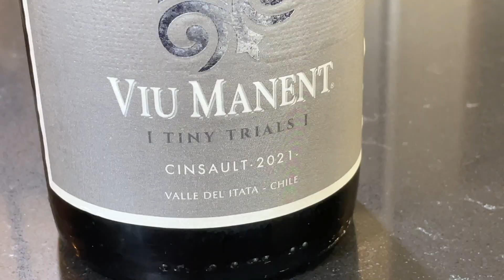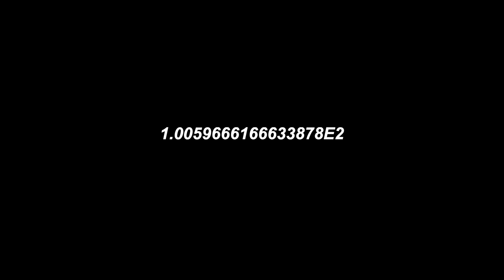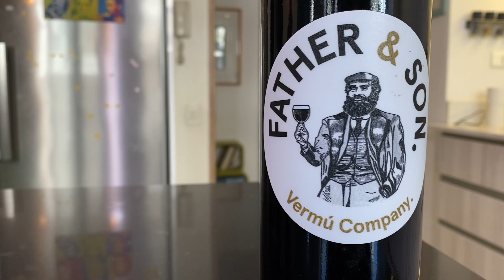¿Las papas fritas que sobran? | VINOS + TAPAS + COCKTAILS #68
¡SIEMPRE SOBRA ALGO! Carne, papas, ensalada. Lo que sea. La diferencia está en si lo BOTAS o lo RECUPERAS. Nosotros vamos por lo segundo y vamos a hacer algo parecido a una PIZZA AL FIERRO –casi un híbrido con un rösti– con unas PAPAS de fondo (en lugar de masa) que sobraron de un delivery. Les agregamos quesos, hierbas, aceite de oliva LAS PIEDRAS, salsa de tomates y pimientos cherry picantes y puerros. ¡UN HIT! Antes, catamos el vino de la cepa CINSAULT de la línea TINY TRIALS que la viña VIU MANENT acaba de lanzar. Para el cierre... ¡AMERICANO! El papá del Negroni en una versión tonic... ¡VAMOOOOS!

0:00 BienBebida
1:07 Vino 🍷
4:03 Las sobras de las papas fritas 🍟
8:56 Americano tonic 🥃
12:35

·Copa alta y cómoda (¡o un chupito, dale!).
·Descorchador de dos tiempos.
·¡Sed y curiosidad!

PARA LAS SOBRAS DE LAS PAPAS FRITAS (4 porciones)
·2 paquetes de papas fritas sobrantes.
·1 puñado de queso mantecoso.
·2 pimientos picantes (de conserva).
·2 cucharadas de salsa de tomates.
·½ puerro picado fino.
·Albahaca seca y orégano fresco a gusto.
·1 chorro de aceite de oliva LAS PIEDRAS Blend.
·Toque final de queso parmesano rallado.
·Sal y pimienta fresca a gusto.

PARA EL AMERICANO TONIC
·1 parte de CAMPARI.
·1 parte de vermouth (prueba el FATHER & SON, están en Instagram).
·Top de agua tónica FEVER TREE.